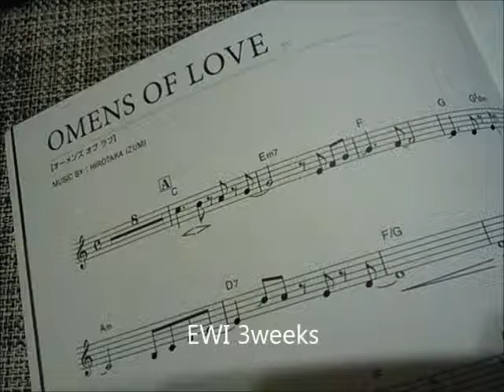EWI 3rd week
練習を始めて３週間目、何とか吹けるようになってきました。